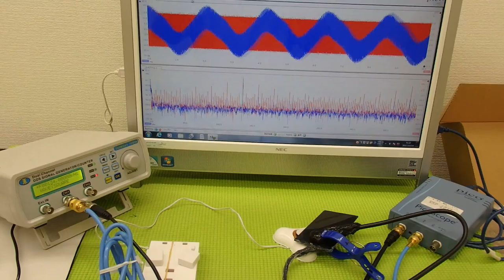オリジナル超音波プローブの「発振・制御」技術 Ultrasonic system